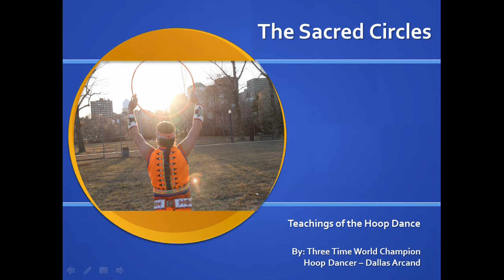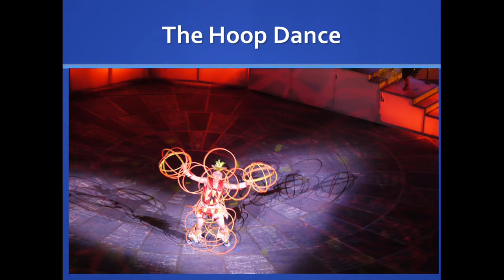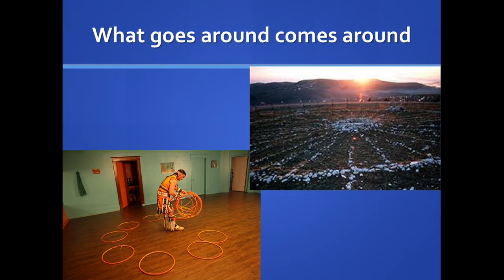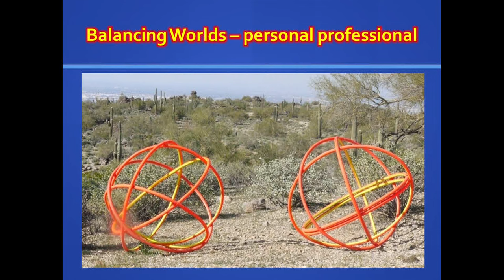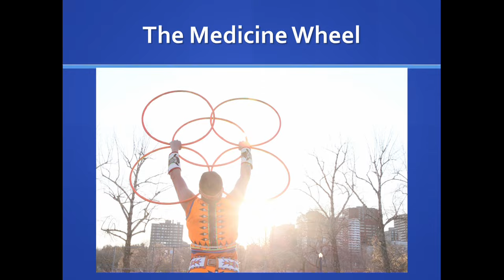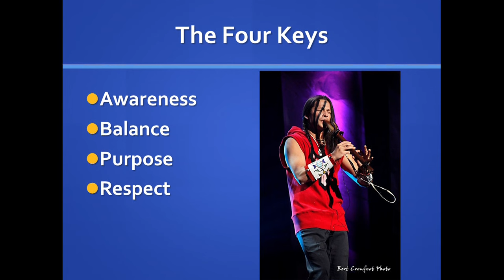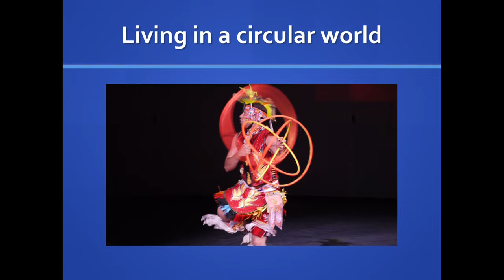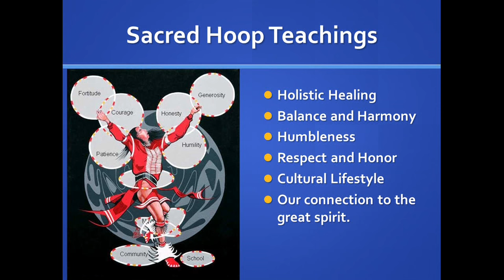Living a circular life | Dallas Arcand | TEDxYYC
This talk was given at a local TEDx event, produced independently of the TED Conferences. Three time world hoop dancing champion, Dallas Arcand explains how dancing in circles has taught him to find a healthy balance in life. His journey of self discovery inspired his belief in the ability of circles to restore harmony. Dallas also shares his culture and performs a special hoop dance to illustrate the athletic and creative art form that saved his life.

Dallas Arcand is a high energy Aboriginal Entertainer from the Alexander (Kipohtakaw) Cree Nation near Edmonton, and world champion hoop dancer. Arcand is also a renowned musician and motivational speaker, facilitating workshops for aboriginal people of all ages, speaking on topics ranging from self-awareness to personal motivation. His Aboriginal name is ‘Dancing Buffalo Man’ (Nimihto Paskwa Mostôs Napew), and for many years Arcand had no idea that dancing would become a major influence in his life. A graduate of Mount Royal College with a General Studies Diploma majoring in Behavioural Sciences, he now delights in sharing his culture through this athletic and creative art form.